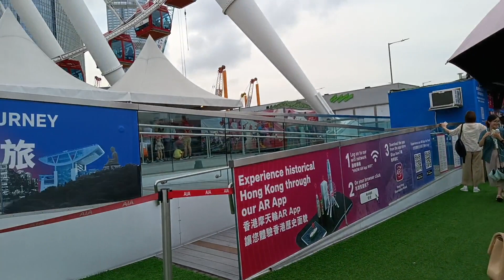enjoy sight seeing at the top of giant ferres whi